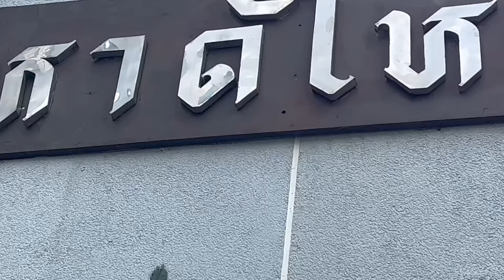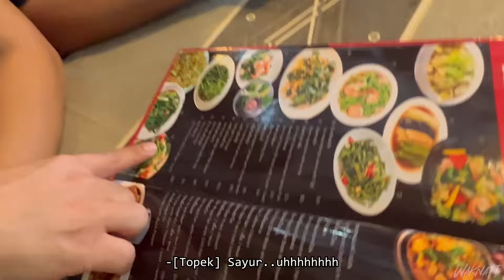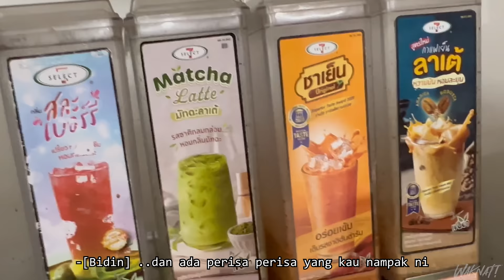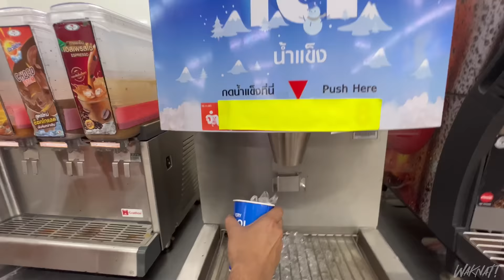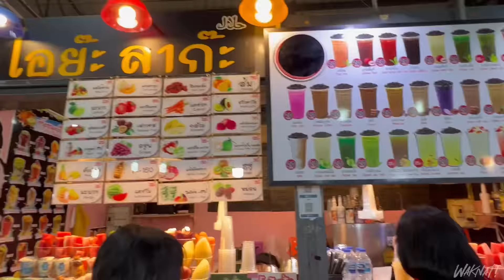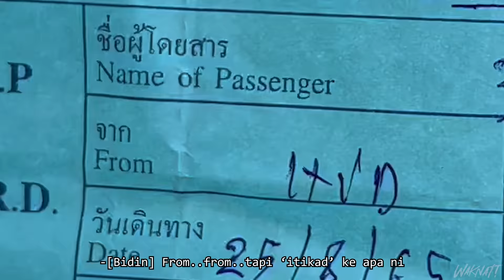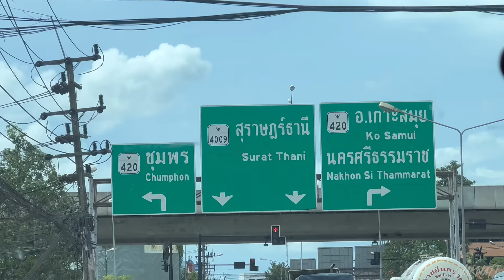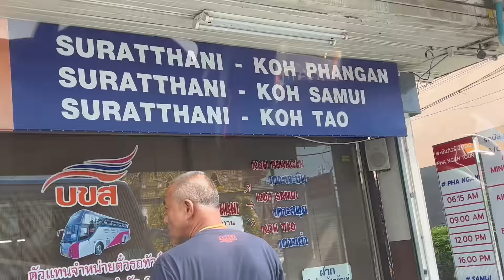WAKNAT KE THAILAND (PART 2)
pampalempalemkangkangkeng

(Edited by Rif)